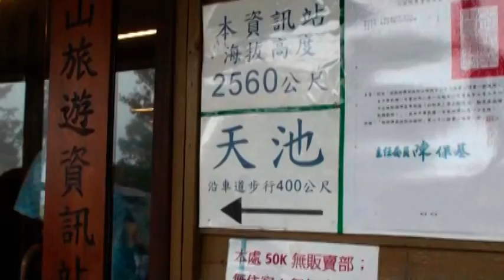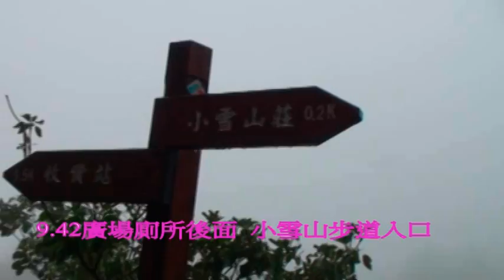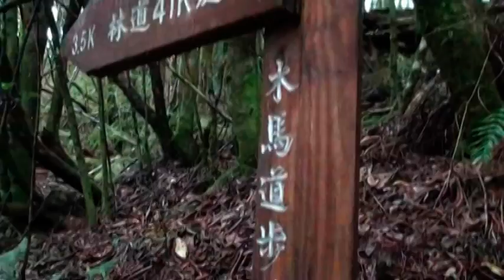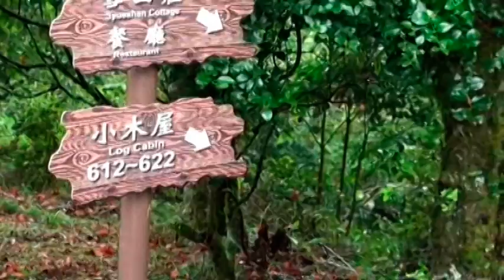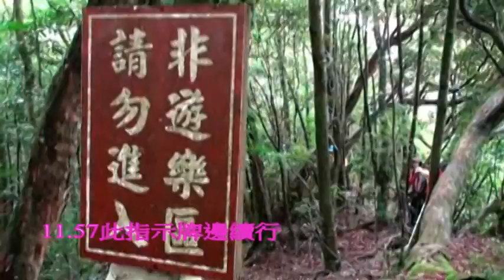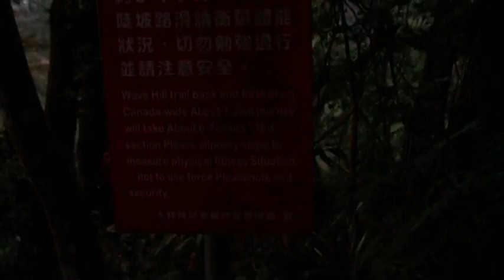小雪山步道大雪山遊客中心波津加山 捎來步道20151101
麵疙瘩山林隊專車中巴登山活動一路歡笑  陰雨可惜少看風景   企劃人員高明從高處陡下到低處  可省些力氣  不過還是鐵腿了兩三日